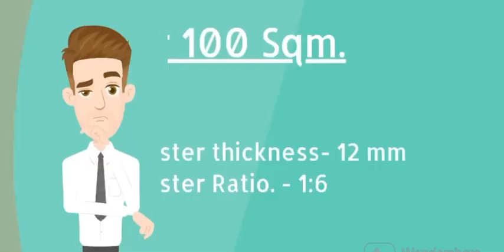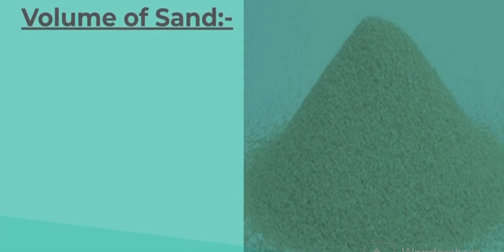Determine Qty of Cement & Sand Required in Plaster | calculation Cement Mortar